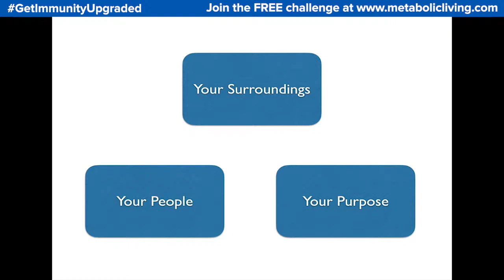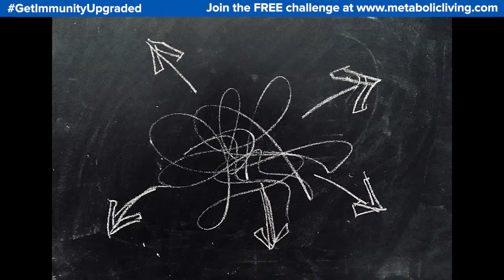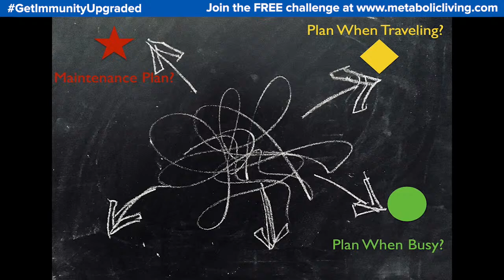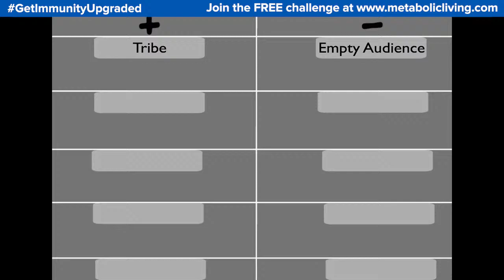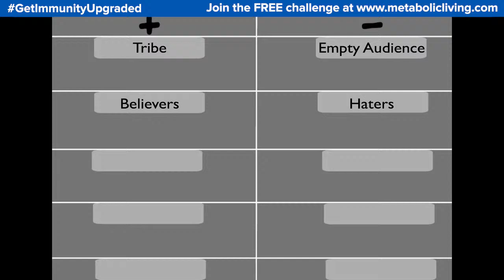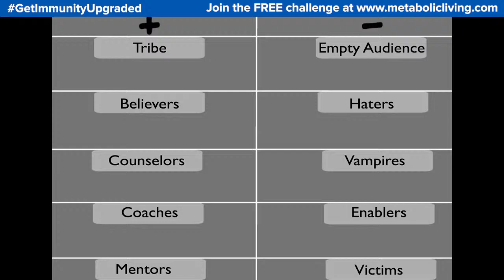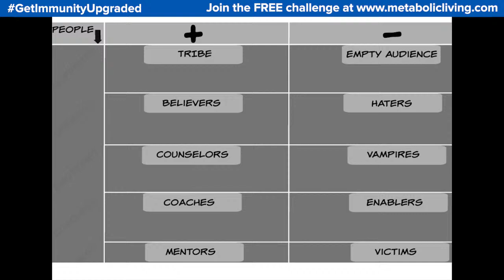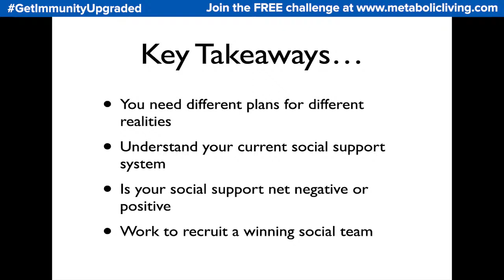Day 19: The Practical Circumstances of Metabolism: Organize Your Socks and Ditch Energy Vampires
Dr. Jade Teta presents “The “Practical Circumstances” of Metabolism: Organize Your Socks and Ditch Energy Vampires to Build Immunity (and Burn More Fat).”

This is lesson #19 in the Immunity Upgrade Blueprint from Metabolic Living.

Would you believe that organizing your sock drawer could help you burn more fat and stay healthy? It might sound a little silly, but it’s true.

That’s because your environmental circumstances — both your physical surroundings and the people in it — significantly impact your metabolism and your immune system.

It all comes back to reducing your overall STRESS load.

For example, a cluttered kitchen and people who are constantly complaining are both stressors. They increase mental and emotional stress, which has a very real impact on your physical body.
Stress releases the hormone cortisol. And if cortisol is too high for too long, it can become inflammatory, which trashes your immune system.

In this video, Dr. Jade will help you identify the “practical circumstances” impacting your metabolism… and make a plan to create an environment that supports your immune system, instead of tearing it down.

** Remember, the most EFFECTIVE thing you can do to boost immunity is to strengthen your etabolism. That’s because your metabolism creates the energy your immune system needs to defend you. And Dr. Jade’s Immunity Upgrade Blueprint will walk you through that, step by step.

** We’re here to help! Dr. Jade or one of the Metabolic Living coaches will do their best to jump in.